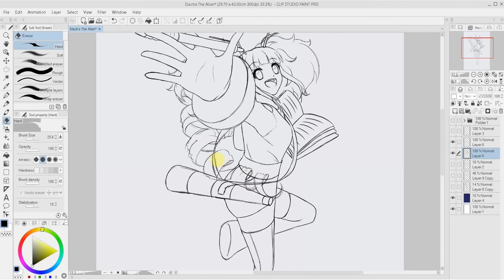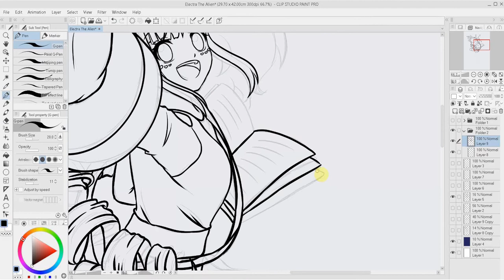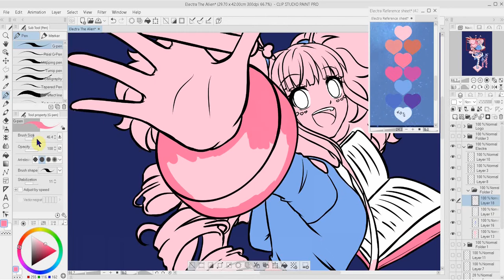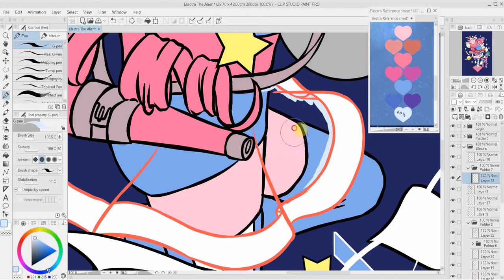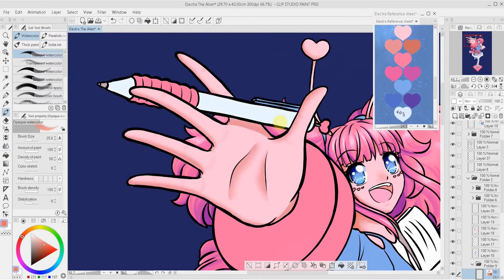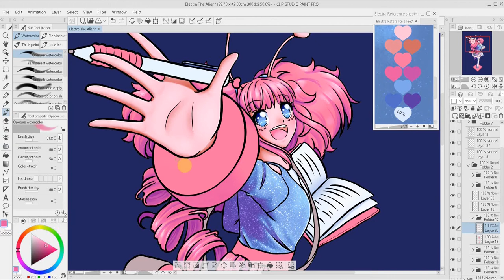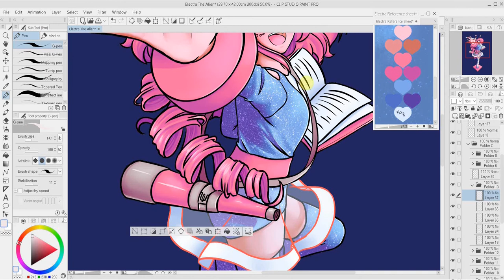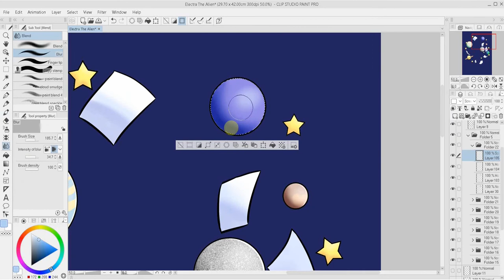Speedpaint 67 - Electra The Alien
My character Electra The Alien. One of four alien characters that I've made. She loves to research humans and has multiple note books filled with stuff about them.